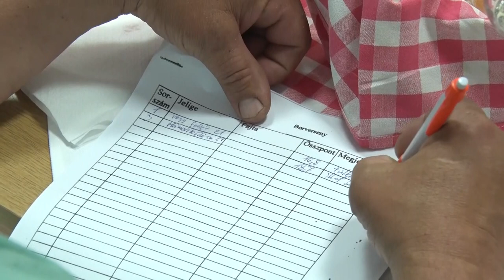Borverseny - Szekszárd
Két év kihagyás után rendeztek újra borversenyt a Szekszárd-Újvárosi római katolikus társaskör tagjai. Az idei mustrára 58 minta érkezett.